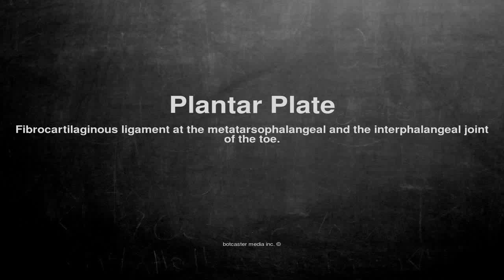Medical vocabulary: What does Plantar Plate mean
What does Plantar Plate mean in English?